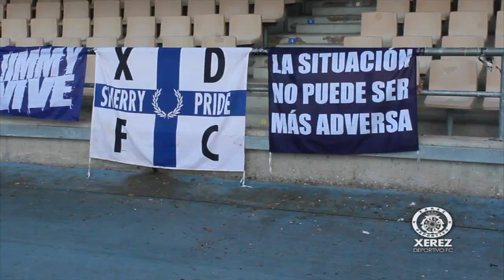Xerez Deportivo FC